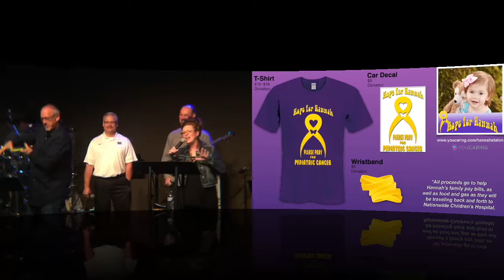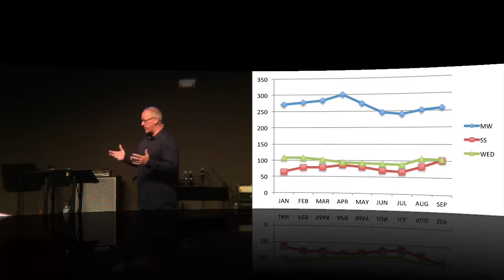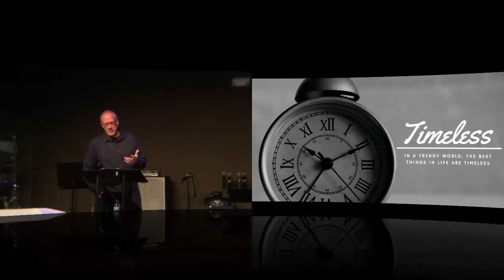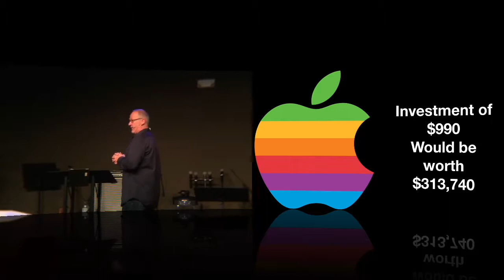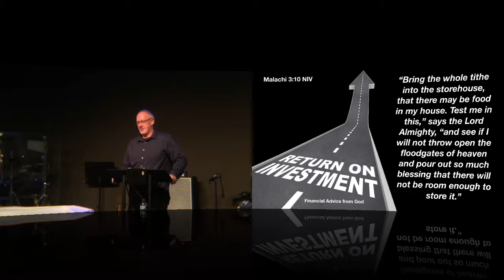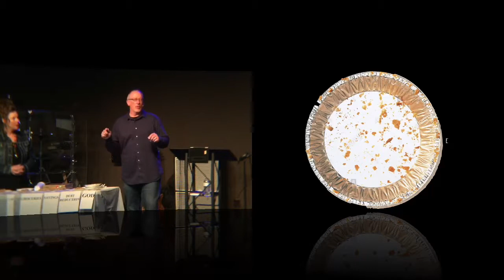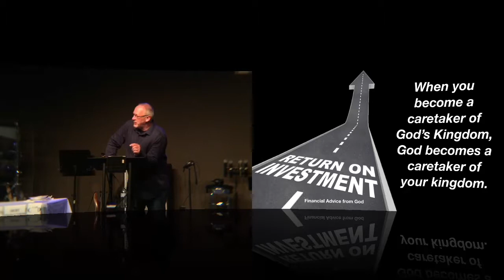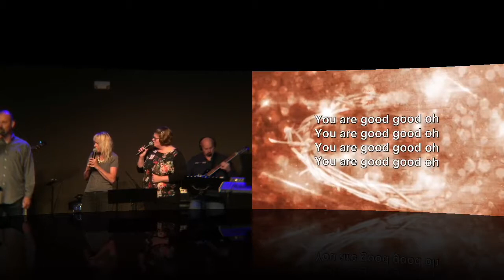Timeless Series Pt 2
Sunday Service Times:
10:30 AM & 6:00 PM